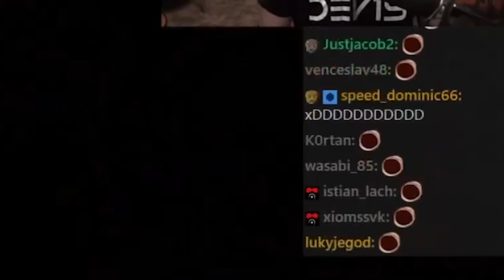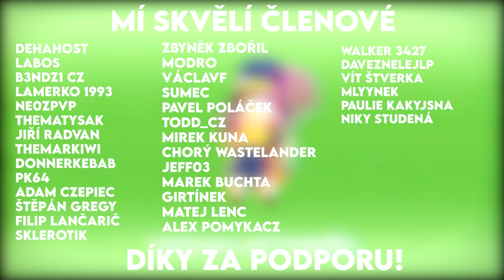SÁZKA O 5000 KČ - Crash Bandicoot 4 #7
NEBO